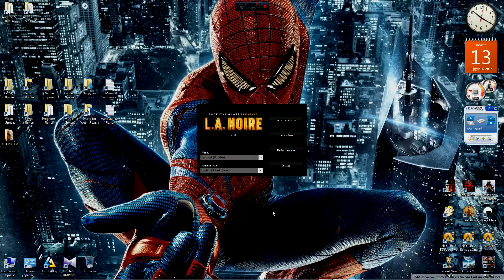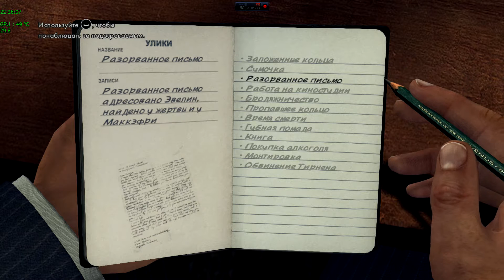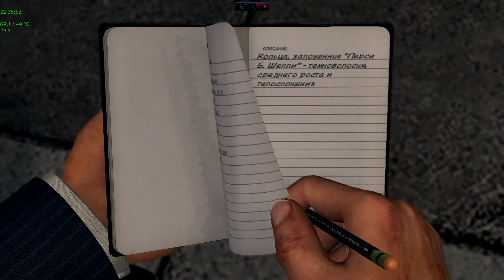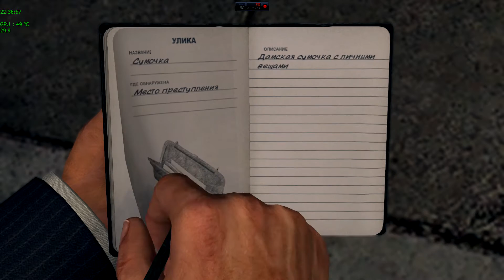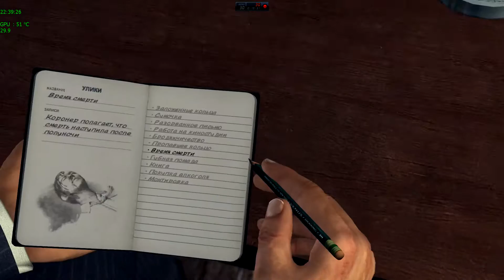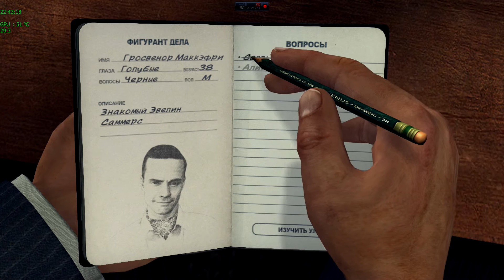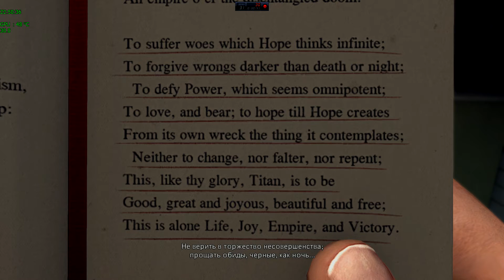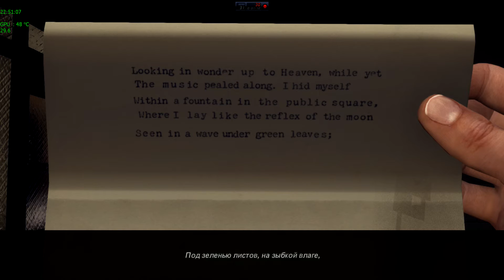14 L.A.Noire - "Убийство Секретарши - Убийства На Новолуние"